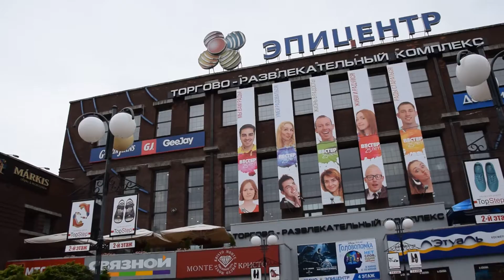Калининград Königsberg Вращающийся камень у Эпицентра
Домашнее-Home-Video 18 июня 2015 г. Калининград Вращающийся камень у Эпицентра 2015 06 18 thu  0013